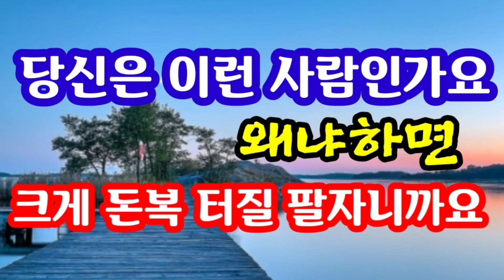"당신은 이런 사람인가요? 왜냐하면 크게 돈복 터질 팔자니까요! 돈복 떵떵거리고 누리고 살 사람들은 꼭 이렇다" [돈복 터지는 생활풍수]